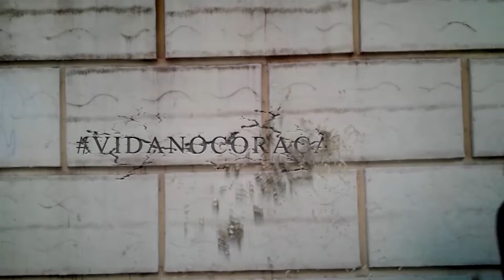Chamada - Vida no Coração de SP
A rotina de um jovem artista brasileiro pulsando, criando, experimentando a vida na maior cidade da américa latina. Focado em realizar seus sonhos, Rogério Farias monta uma equipe de amigos com não-tanta experiência mas cheios de energia e disposição para aproveitar todas as oportunidades de suas escolhas.

Venha pulsar conosco!